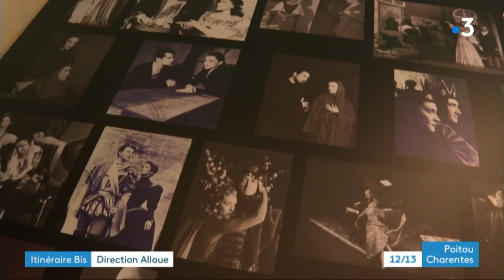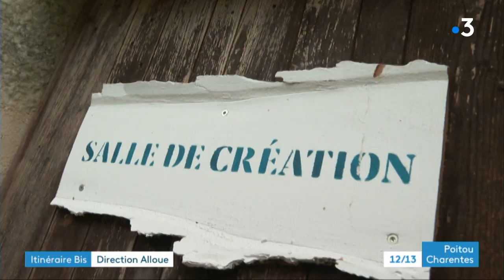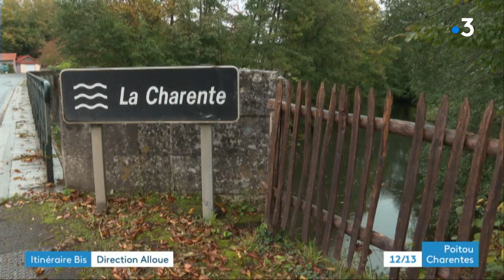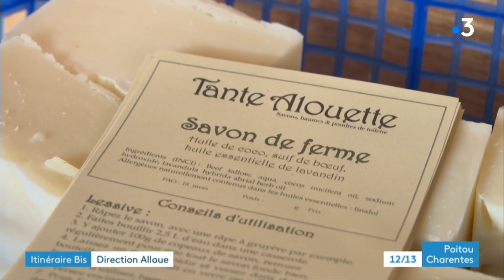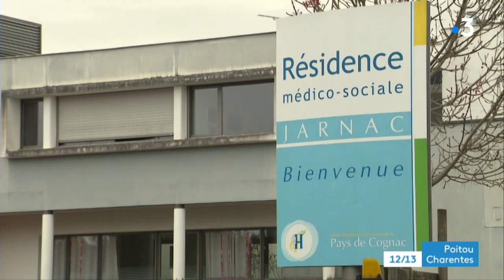Itinéraire Bis à Alloue en Charente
Itinéraire Bis nous conduit cette semaine à Alloue en Charente Limousine. La commune est connue notamment pour sa résidence d'artistes, la Maison Maria Casarès.
Reportage de François Bombard, Thomas Chapuzot, François Gallard et Sandy Renault
Intervenants :
- Matthieu Roy, co-directeur de la Maison Maria Casarès à Alloue (16)
- Patou, propriétaire du café-restaurant "Chez Patou" à Alloue (16)
- Patrick Alvarez, ancien instituteur d'Alloue (16)
- Cécile Fourquet, savonnière à Alloue (16)
- Mickaël Varliaud, directeur de l'élevage Riverland à Alloue (16)